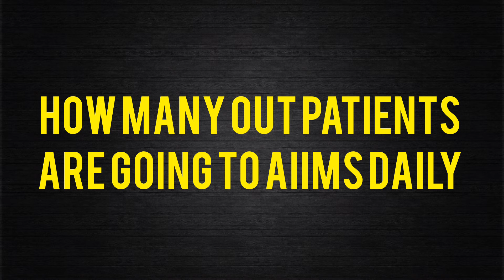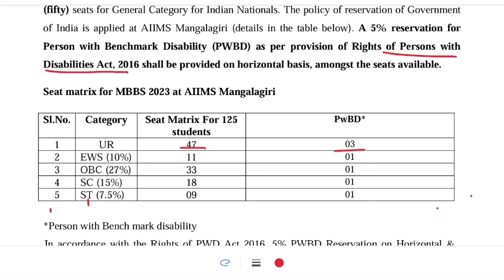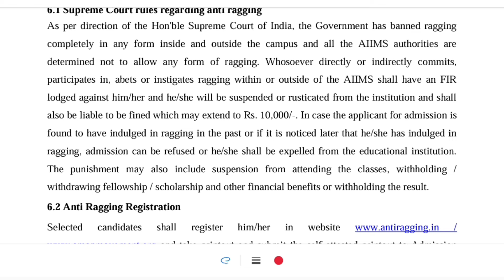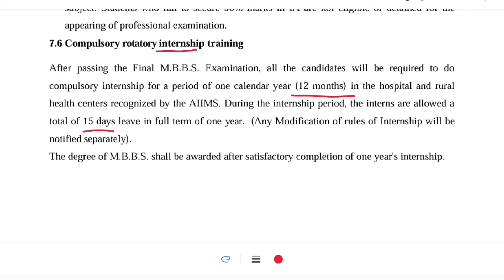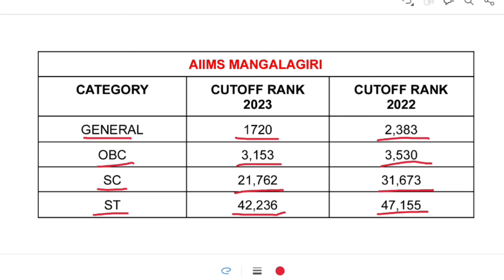AIIMS MANGALAGIRI NEET 2024 EXPECTED CUTOFF II AP NEET 2024 CUT-OFF IN TELUGU BY MEDIBEATS II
Hello 👋 DOCTORS 🏥🩺
PDF available in 👇👇